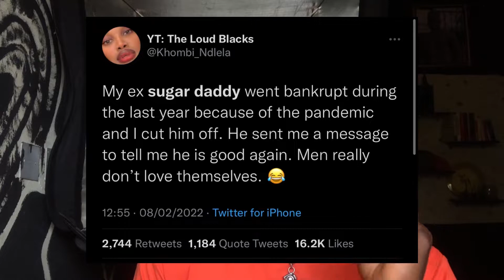3 Reasons Why You Shouldn’t Be A SUGAR BABY